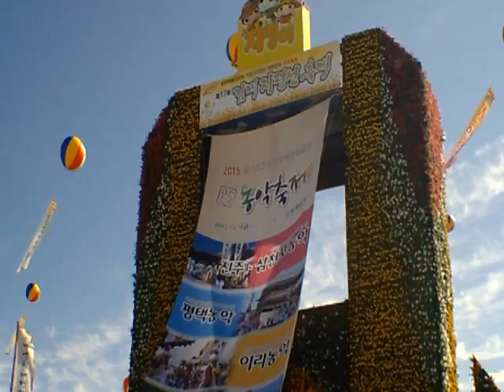김제지평선축제2015유네스코농악공연